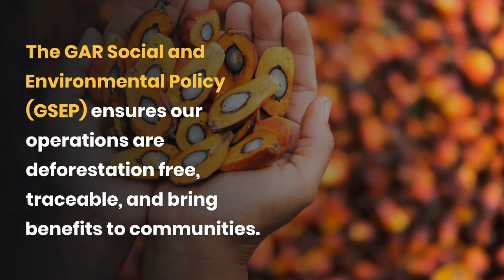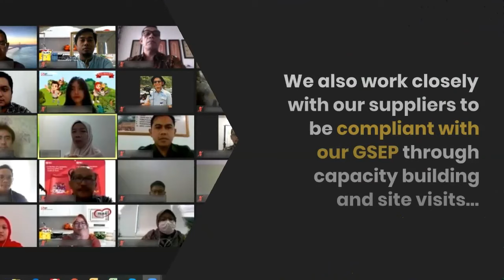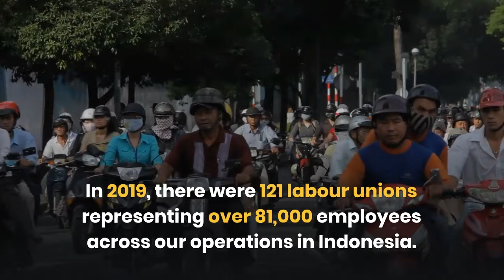All you need to know about palm oil at GAR in 3 minutes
Did you know that supporting sustainably produced palm oil can actually help prevent deforestation, enable better livelihoods for rural communities and provide jobs for millions of ordinary Indonesians? Palm oil also has several health benefits linked to better brain function, lowered blood pressure and reduced risk of arterial blood clots.

To get the full palm oil story, download the booklet